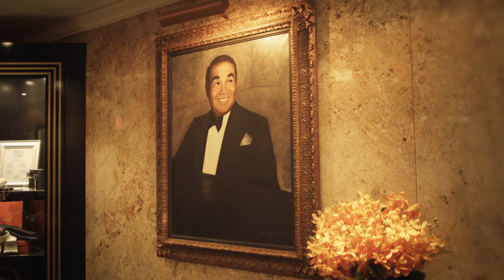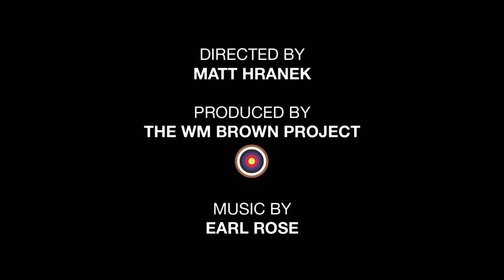The Carlyle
If these walls could talk: behind the scenes of New York's most storied hotel, The Carlyle.